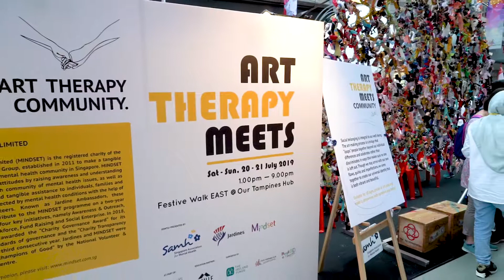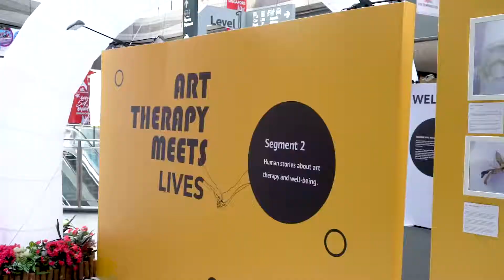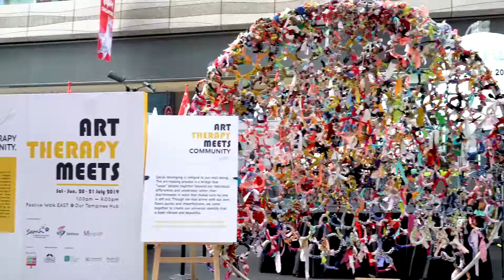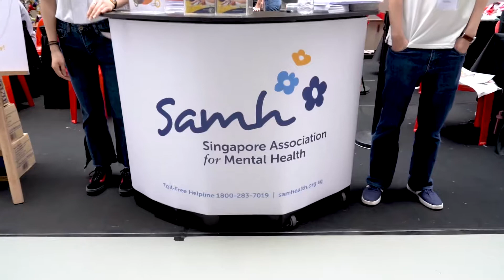Singapore Association for Mental Health Creative Mindset Hub Art Therapy Meets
Jointly presented by Singapore Association for Mental Health (SAMH) Creative MINDSET Hub (CMH) and Jardine MINDSET, Art Therapy Meets (ATM) was held on the 20th and 21st of July 2019 at Our Tampines Hub.

The exhibition provided education and a meaningful reflective experience to the community and was open to the public with scheduled guided tours.